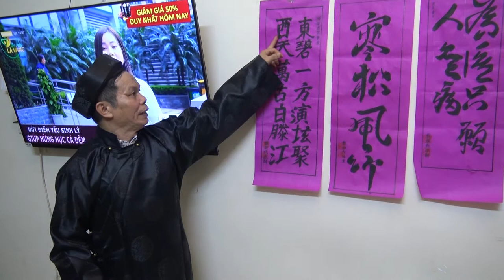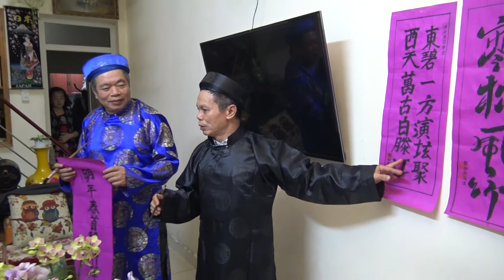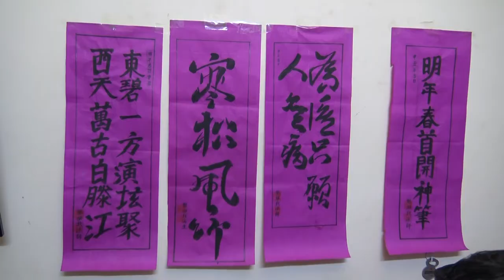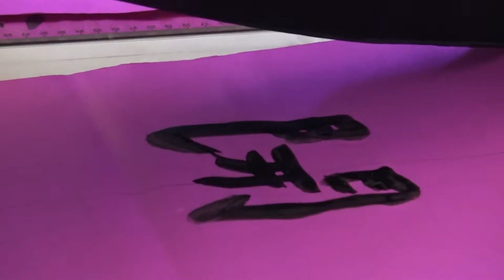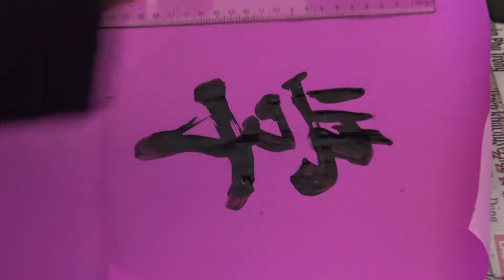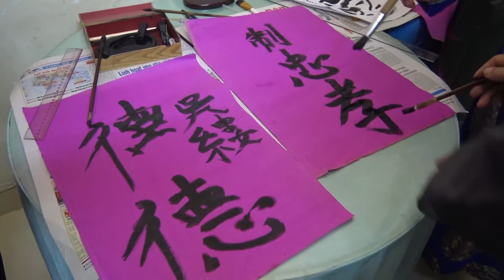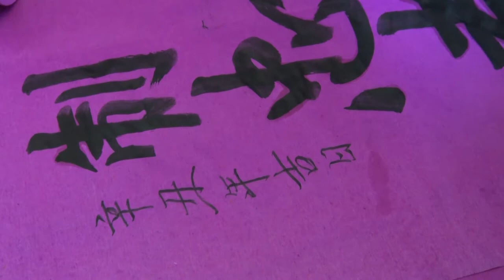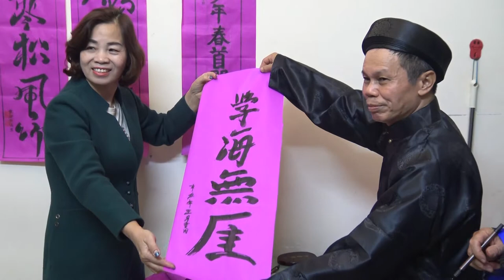KHAI BÚT ĐẦU XUÂN